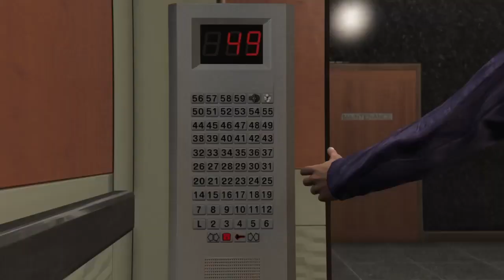Let`s play GTA V part 33